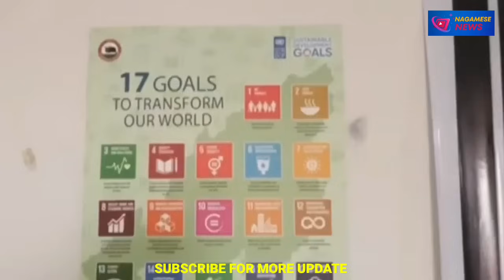Nagamese News Breaking News In Nagamese | Kohima News Nagaland 21/03/2024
Breaking News in Nagamese 21 March 2024